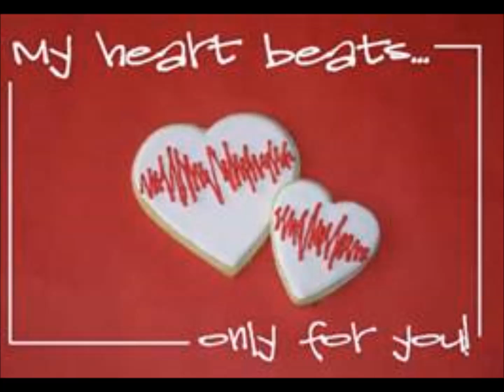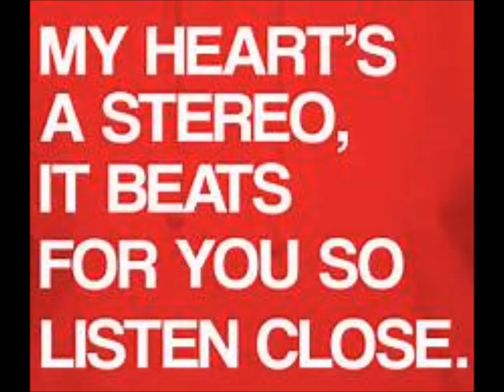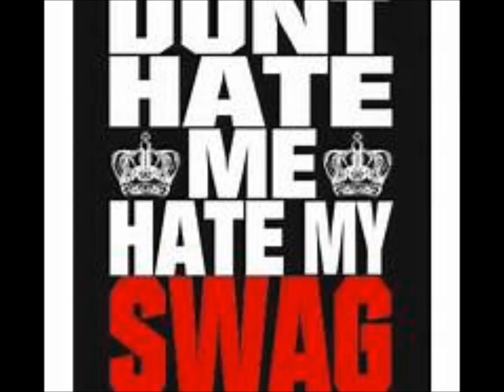Nsc Stereo Hearts